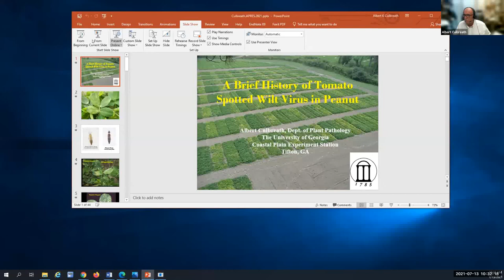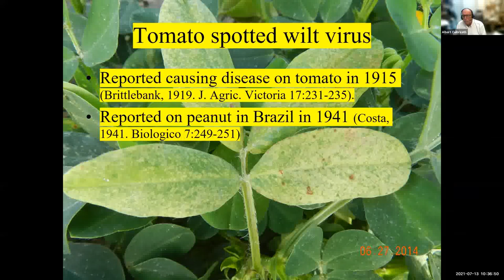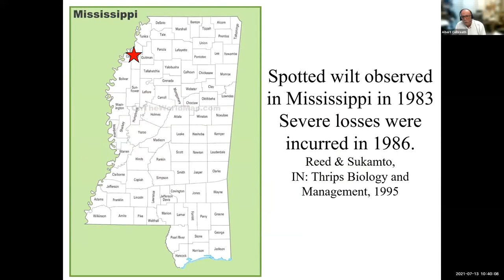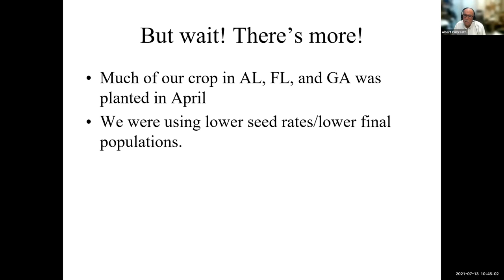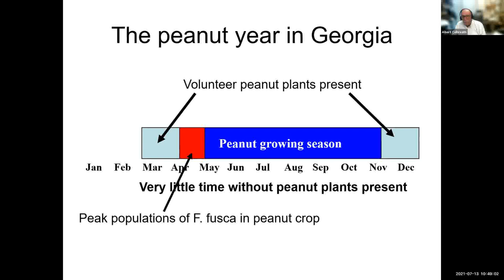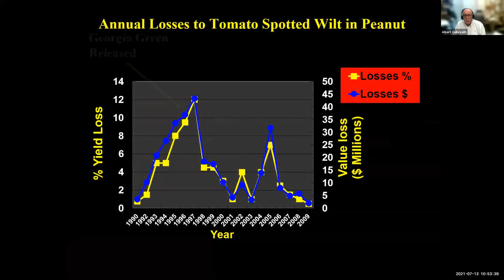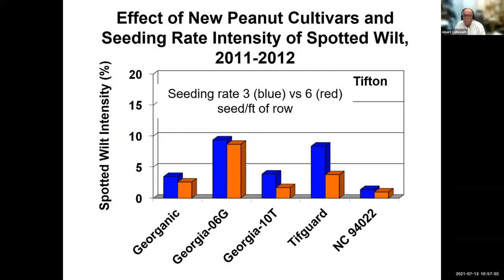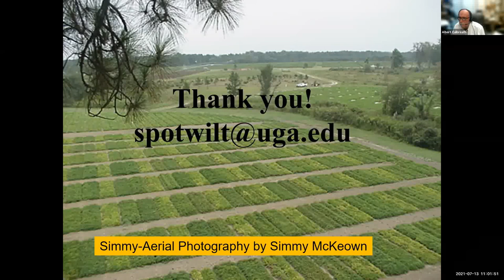A Brief History of Tomato Spotted Wilt Virus in Peanut (Culbreath)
A Brief History of Tomato Spotted Wilt Virus in Peanut
Dr. Albert Culbreath, University of Georgia
2021 APRES Annual Meeting - Virus Symposium